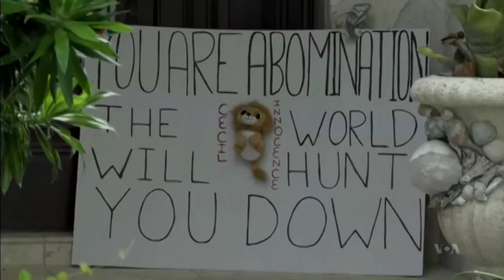Americans’ Anger Grows Over Killing of Lion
Americans’ Anger Grows Over Killing of Lion. The White House has received close to 150,000 signatures by Americans demanding that the U.S. dentist who killed a popular lion in Zimbabwe be extradited there for trial. Zimbabwe on Friday also requested extradition of hunting enthusiast Walter Palmer, a dentist from Minnesota who has been accused of illegally killing the lion known as Cecil. Cecil was a subject of research and had become popular through videos